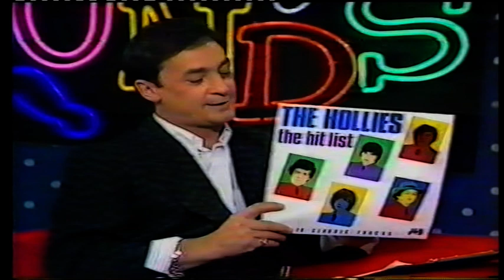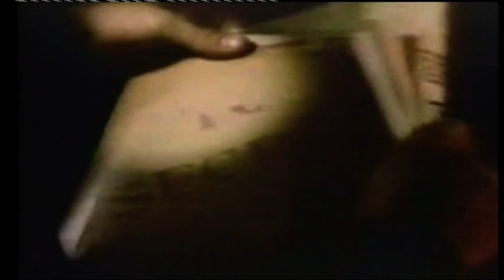The Hollies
1987 Australian Interview